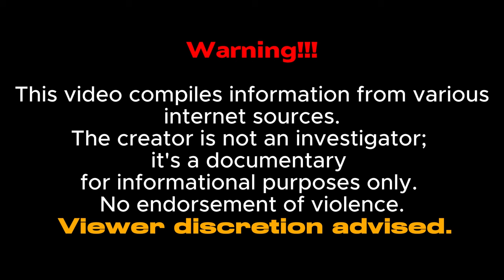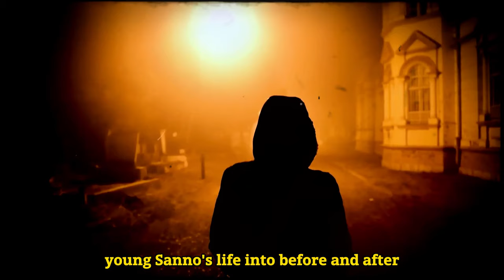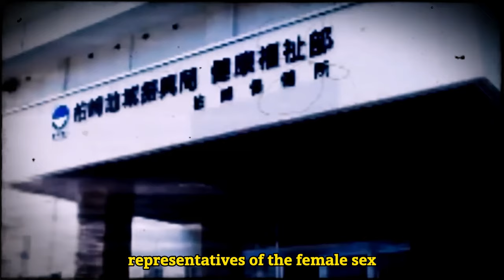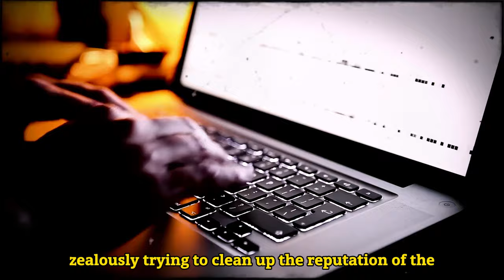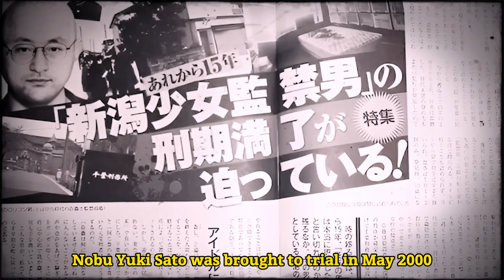She Was Held Captive For 9 Years - Fusako Sano Case in Details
She Was Held Captive For 9 Years | The Tragic Case of Fusako Sano | True Crime Documentary

Fusako Sano (佐野 房子Sano Fusako, also known by the pseudonym Sachiko Yamada (山田 幸子, Yamada Sachiko)) (born November 28, 1980) is a Japanese woman who was kidnapped at age nine by Nobuyuki Satō (佐藤 宣行, Satō Nobuyuki),and held in captivity for nine years and two months from November 13, 1990, to January 28, 2000. In Japan, the case is also known as the " Niigata girl confinement incident"

She Was Held Captive For 9 Years | The Fusako Sano Case

She as held captive as a pet for 9 years | True Crime